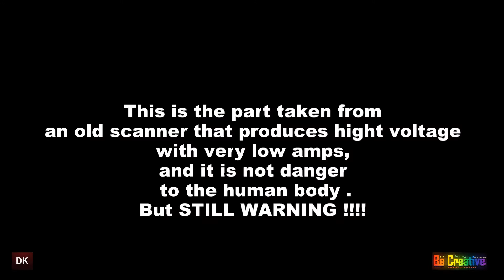Cool fun idea !!! used part from an old scanner DIY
How to make Fun Lighter, removed part from an old scanner DIY
use:
removed part from an old scanner,
adapter 12v - 24 v.